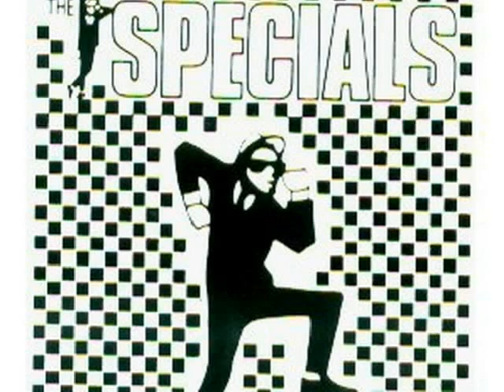Ultimate 80's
Don't Miss the Ulitamte 80's this Bank Holiday Sunday in the Graduate Pub Rochestown Avenue. ADMISSION FREE!!! 8.30pm